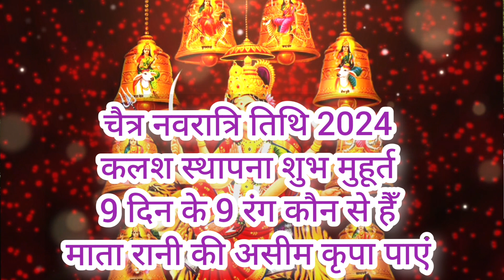चैत्र नवरात्रि तिथि 2024 |chaitra navratri tithi 2024| कलश स्थापना मुहूर्त | devotional story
चैत्र नवरात्रि तिथि 2024 |chaitra navratri tithi 2024| कलश स्थापना मुहूर्त | devotional story |@grbhaktigyan675 hindistories durga matarani chaitramaas chaitranavratri dharmik pujapath hindi dharmsadhna grbhaktigyan 2024

about vidio:-👇
🌼 आज की वीडियो में जानेंगे  चैत्र नवरात्रि कब हैँ  2024/  कलश  स्थापना  मुहूर्त 2024/ 9 दिन 9 रंग कौन सा पहने / माता रानी  की असीम कृपा प्राप्त होगी/संतान सुख मिलेगी/सौभाग्य की प्राप्ति होगी/धन लाभ होगा

🌼मेरे चैनल पर आपको घर-गृहस्थी पूजा-पाठ, व्रत-त्यौहार से संबंधित, सारी जानकारियां मिलेंगे, हर दिन मेरे साथ जुड़े रहने के लिए मेरे चैनल को सब्सक्राइब करके बेल बटन प्रेस कर दें, ताकि नोटिफिकेशन सबसे पहले आपके पास आए और आप एक भी विडिओ मिस ना करें, धन्यवाद 🙏

इस वीडियो को देखने के लिए आपका बहुत - बहुत धन्यवाद (grbhaktigyan )🙏😊